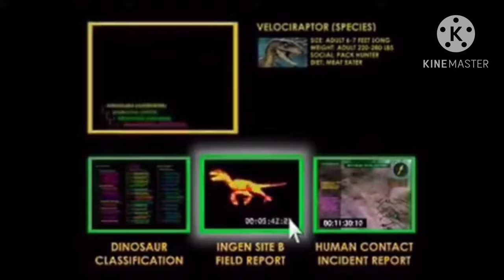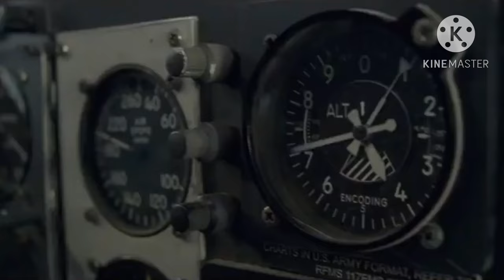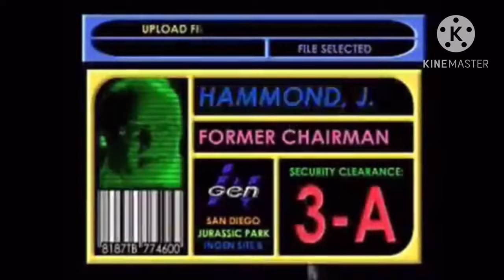How Jurassic World: Dominion Answered This Question About The Pterosaurs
With Jurassic World: Dominion many burning questions in the franchise managed to be answered with today’s topic being on why the Pteranodons and Dimorphodon’s of Jurassic World were unable to leave Isla Nublar with Mt. Sibo’s eruption under way.